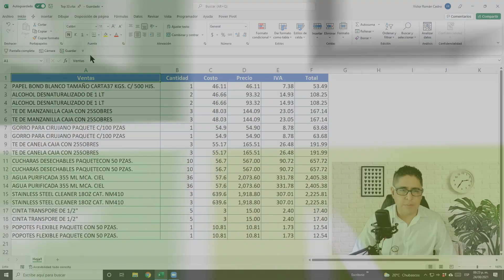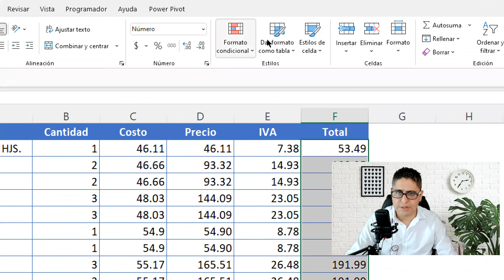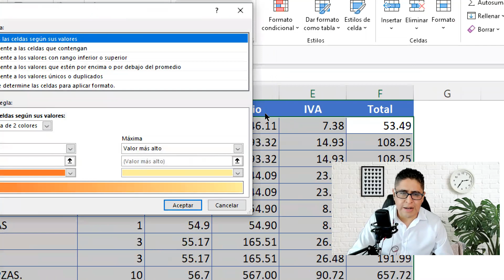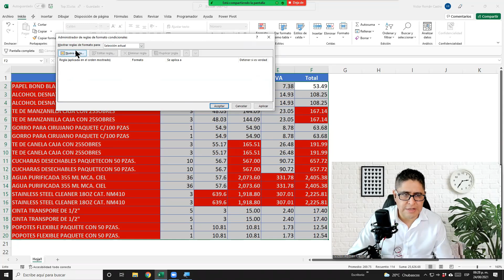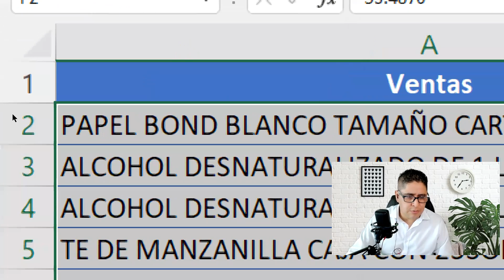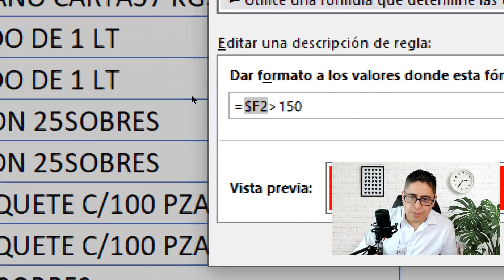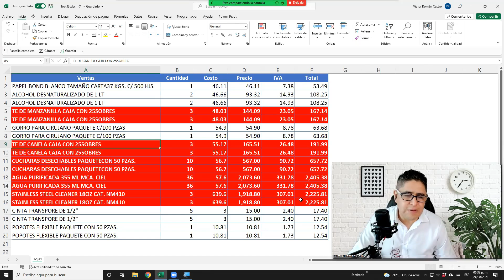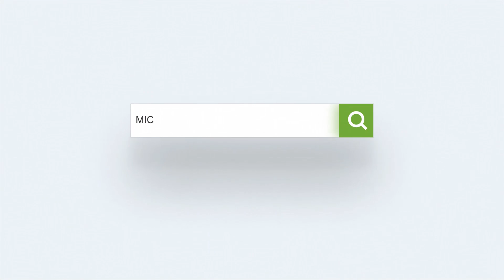✅ COMO RESALTAR LA FILA COMPLETA CON FORMATO CONDICIONAL😱 | TOPS DE EXCEL 34 🏆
La comprensión de las REFERENCIAS RELATIVAS y ABSOLUTAS en Excel es muy importante y si bien es un concepto básico, deberás tenerlo bien forjado para APROVECHAR ak máximo herramientas avanzadas de como el FORMATO CONDICIONAL